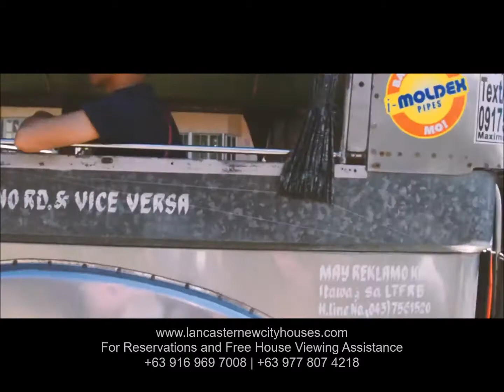Lancaster New City Cavite Video FB Serye Episode 1: Ganito kami ngayon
Watch Lancaster New City's  first episode of FB Serye and follow the story of a family looking for a better future.

INQUIRE NOW
FOR RESERVATIONS AND FREE HOUSE VIEWING ASSISTANCE